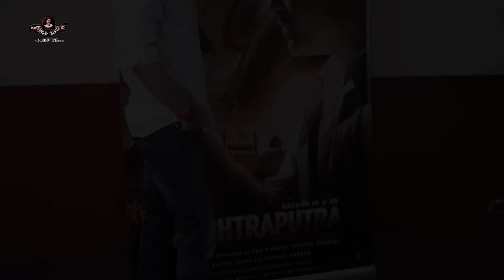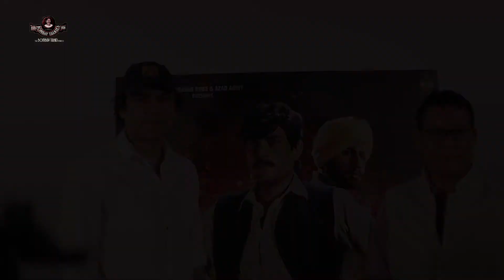Shri Letpao Haokip's Speech @ Rashtraputra Event | Bombay Talkies - Pillar of Indian Cinema | Aazaad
The Launch Event of Love Song of the year “You are My Life” from the most awaited film RASHTRAPUTRA and Motion poster of the Biggest Meitei film “AZAD” which was headed by Filmmaker Aazaad and Shri. Letpao Haokip (Cabinet Minister – Youth affairs, Water resources and Sports, Manipur Govt.).

Addressing the media, chief guest of the ceremony Shri. Letpao Haokip claimed filmmaker Aazaad is not only the creator of Rashtraputra, he is the ‘Iron Man’ of the 21st century as his  intention is to reunite the entire Nation like once, Sardar Vallabh Bhai Patel (Iron Man of India) thought of doing the same.

To integrate our very own north-east of India culturally, The Bombay Talkies Studios and filmmaker Aazaad are making the film “AZAD” in Meitei language (Manipuri) to celebrate Sanatan Bharat as one nationalistic force.

Rashtraputra is set to release in 26 National and Foreign languages including Meitei. The intention and aim is to reunite India and re-establish the purity of Art through cinematic creation.

Rashtraputra releases on 2nd November 2018 at a cinema near you.

Movie Credits:
Written and Directed by Aazaad
Produced and Processed by - The Bombay Talkies Studios
Presented by – Rajnarayan Dube & Azad Army
Co- Producer - Kamini Girish Dube & Bombay Talkies Gharana
Associate Producer - Dube Company
Associate Organization - Vishwa Sahitya Parishad
Cast - Aazaad, Jemmy Lever, Ruhi Singh, Anushka, Vivek Vaswani, Achint Kaur, Rakesh Bedi, Atul Srivastava, Deep Raj Rana, Manish Chaudhary, Zakir Hussain and others.
Music Director - Bappi Lahiri & Aazaad
Singers - Bappi Lahiri, Mika Singh, Ash King, Palak Muchhal & Aazaad
Music Label – Bombay Talkies Music
World Right Controller - Dube Industries Estd. 1929
Worldwide Release – Bombay Talkies